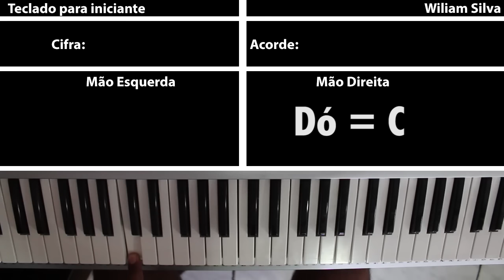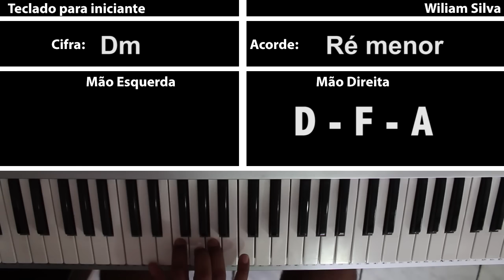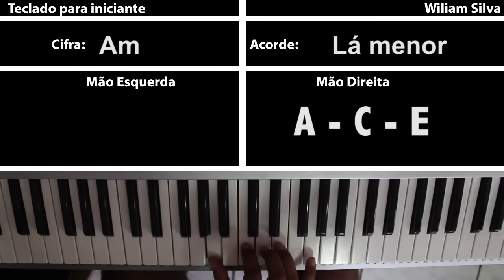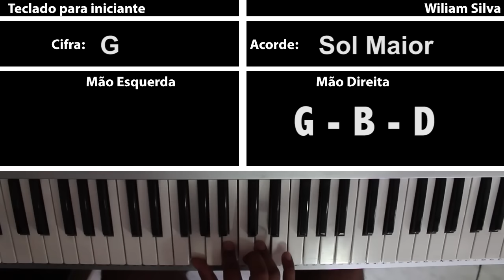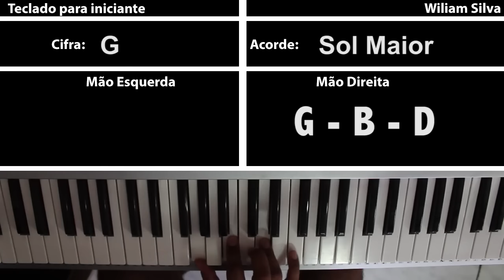Aula de Teclado para Iniciantes - Aula 1 | Guia Completo para Iniciantes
Bem-vindo à Aula 1 do nosso curso de teclado para iniciantes! Nesta primeira aula, vamos abordar desde o básico até técnicas essenciais para começar a tocar teclado. Se você está buscando aprender teclado do zero, este é o lugar certo!

Nesta aula, você aprenderá:

    Identificação das notas musicais.
    Exercícios práticos para desenvolver habilidades básicas.

► 50 Louvores Cifrados para Teclado e Piano - Volume 1 por R$15,00

► 50 Louvores Cifrados para Teclado e Piano - Volume 2 por R$15,00

Além disso, daremos dicas valiosas para que você consiga progredir rapidamente em seu aprendizado. Não se preocupe se você nunca tocou teclado antes, pois este curso é pensado especialmente para iniciantes.

Não perca tempo e dê o primeiro passo para se tornar um músico completo! Vamos juntos nessa jornada musical!